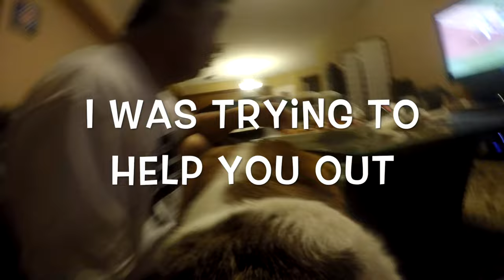Eva the Beagle VLOG GoPro cam - Pizza with Eva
This is just a little fun with my dog Eva the Beagle, who is also a big Diva.